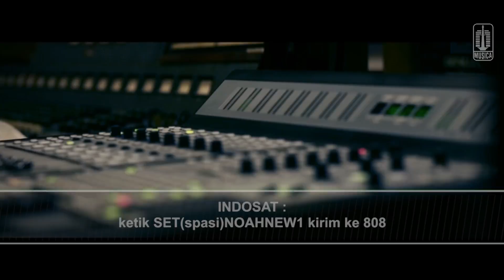TVC RBT Jalani Mimpi - NOAH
TVC NOAH - Jalani Mimpi

Aktifkan RBT NOAH - Jalani Mimpi dengan cara ;
- XL RBT : ketik NOAHNEW1 sms ke 1818
- I-ring INDOSAT : ketik SET(spasi)NOAHNEW1 sms ke 808
- NSP TELKOMSEL : ketik NOAHNEW1 sms ke 1212
- TRI RBT : ketik NOAHNEW1 sms ke 1212

Contact person Artist Management Musica Studio's (NOAH) :
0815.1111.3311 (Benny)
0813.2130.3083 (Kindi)